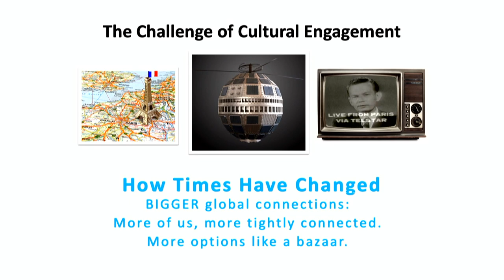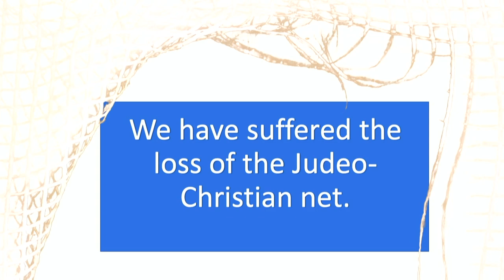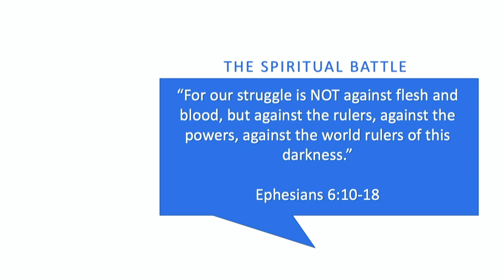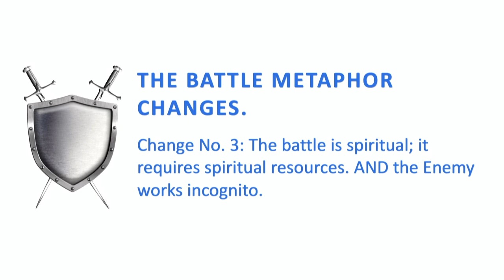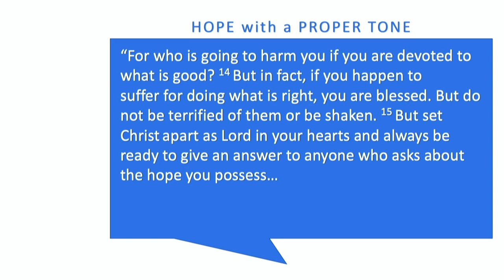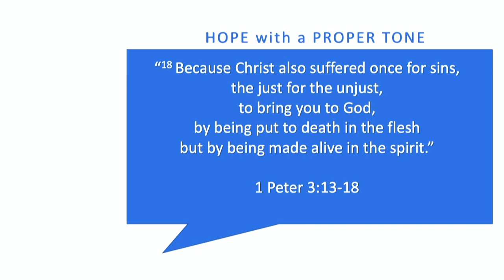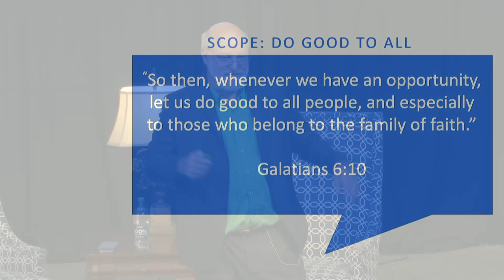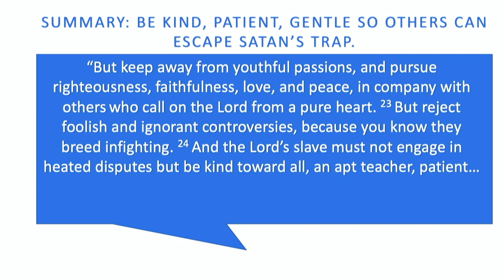Coping with Pluralism: a Biblical Alternative to Culture War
Twelfth Annual Lanier Lecture featuring Dr. Darrel Bock